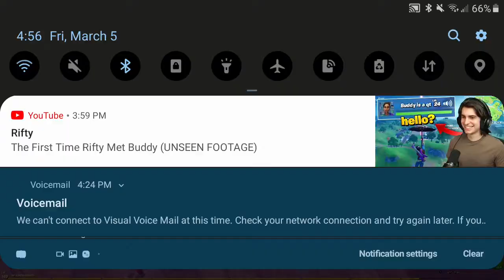I literally broke Fortnite